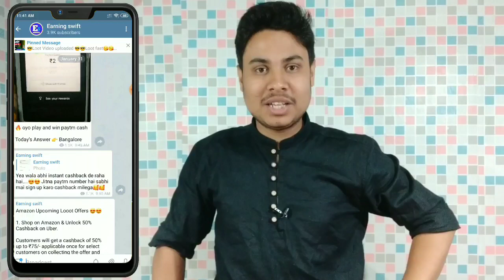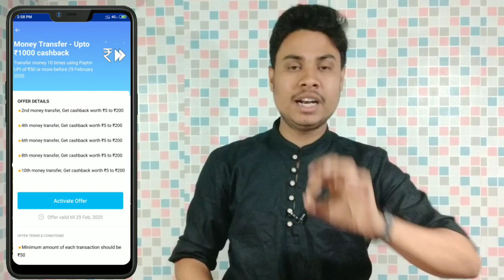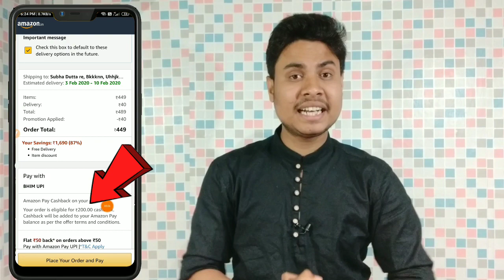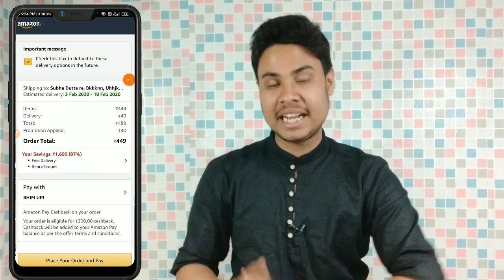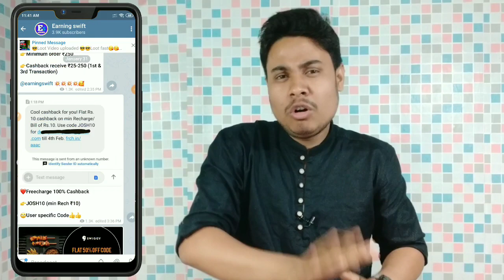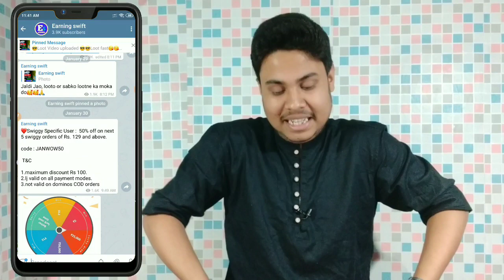Biggest Bug 😳😳|| Paytm ₹30+₹200 cashback || Amazo ₹200 Flat cashback|| Earning swift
📝About this video - Dosto iis video mai aap logo ko batane wala hu amazon new shopping offer ke bare mai jaha se aap log per amazon account se  hidden cashback le sakte hoo. So watch this full video and earn more cashback offer from this video.

1. Amazon new trick.
2. Amazon hidden trick.
3. Amazon new hidden offer.
4. Amazon free shopping offer.
5. Amazon new shopping offer 2020.
6. Amazon free shopping trick.
7. Amazon new cashback offer.
8. Amazon new cashback offer 2020.
9. Amazonpay new trick.
10. Amazon pay new offer.
11. Amazon pay cashback.
12. Amazon pay new cashback.
13. Amazon pay hidden cashback offer.
14. Amazon pay new bug offer.
15. Amazon new bug.
16. Amazon new offer.
17. Amazon pay new offer today.
18. Today new offer.
19. Amazon new offer today 2020.
20. Amazon pay January new offer.